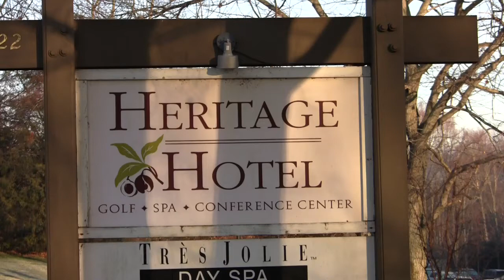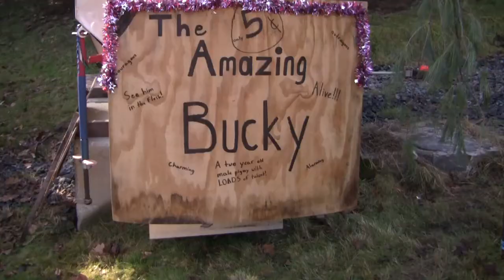Thanksgiving Weekend 2011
Family get together over Thanksgiving - Southbury, CT.